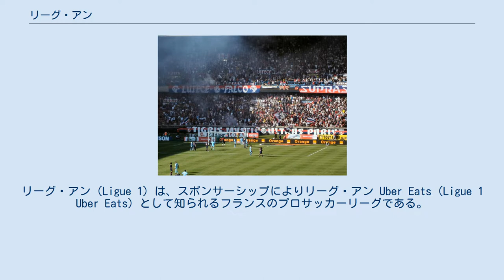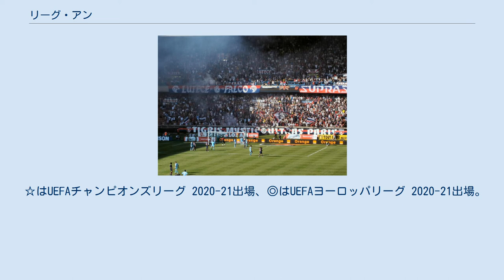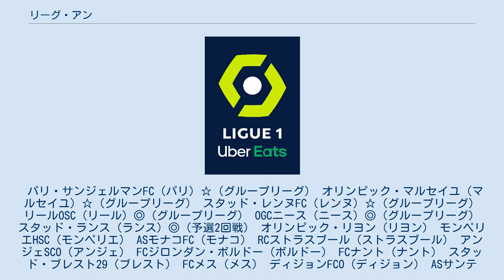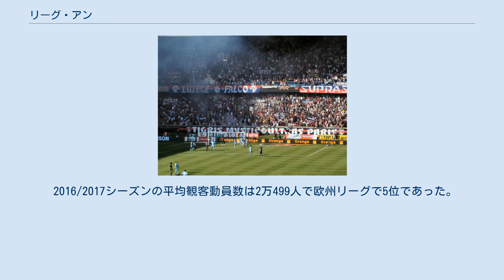リーグ・アン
リーグ・アン（Ligue 1）は、スポンサーシップによりリーグ・アン Uber Eats（Ligue 1 Uber Eats）として知られるフランスのプロサッカーリーグである。
リーグ・ド・フットボール・プロフェッショネル（LFP）の主催により、20クラブによって争われ、リーグ・ドゥとの間でクラブの昇格と降格が行われる。
 1932年に創設された。
かつてはディヴィジオン・アン（Division 1）と呼ばれていたが、2002-03シーズンに改称した。
国外のモナコ公国からはASモナコが参加している。
 最多優勝はサンテティエンヌの10回。
その後マルセイユとパリ・サンジェルマンの9回、ナントとモナコの8回、リヨンの7回と続く。
最多連覇記録はリヨンの2001-02シーズンから2007-08シーズンまでの7連覇。
 PSG対カーン戦（2004年） フランスのリーグ・アンは、イングランドのプレミアリーグ、イタリアのセリエA、スペインのラ・リーガ、ドイツのブンデスリーガとともにヨーロッパの五大プロサッカーリーグを形成している。
 リーグ・アンでは、20のチームがそれぞれ2回、互いの本拠地で試合を行い（ホーム&アウェイ方式）順位を決定する。
シーズン終了後、リーグ・アンの下位とリーグ・ドゥの上位2チームずつが自動的に入れ替わる。
リーグ・アン18位クラブとリーグ・ドゥの3位クラブは入れ替え戦を行い（ホーム&アウェイ方式）勝者が昇格する（リーグ・アン18位クラブが勝った場合は残留となる）。
 イングランドのプレミアリーグ、スペインのリーガ・エスパニョーラ、イタリアのセリエA、ドイツのブンデスリーガのようにUEFAランキングで1位を獲得したことはないため欧州最上位のリーグとは言えないものの、同ランキングでは常にこの4リーグの次位を占めるハイレベルなリーグである。
近年の傾向として、国際大会では2003-04シーズンのUEFAチャンピオンズリーグでASモナコが準優勝、同シーズンのUEFAカップではマルセイユが準優勝、オリンピック・リヨンも2003-04シーズンから3シーズン連続でCLベスト8に食い込むなどの特定のチームの活躍はあるものの、総じてなかなか上位に進出することができないでいる。
また、国内リーグでは2000年よりオリンピック・リヨンが一時代を築いた一方で、資金力を持つビッグクラブが前評判通りの力を発揮することが出来ないケースが多く、2010-11シーズンにリーグ・アンの常連であったASモナコが降格したり、2011-12シーズンには数シーズン前まで2部にいたモンペリエHSCが優勝するなど、順位が予測しづらい混戦の時期が続いた。
その後、2012-13シーズンからパリ・サンジェルマンFCが4連覇を果たした。
 現在リーグ・アンでプレーする選手には、フランス代表やブラジル代表をはじめとする各国の代表選手が多数在籍しているほか、フランスが辿ってきた歴史的経緯からアフリカ系の黒人選手が非常に多いのも特徴のひとつである。
将来を期待されている若手が多く、アフリカ系選手にも高い潜在能力を秘めた選手が多いため、かつてはオランダのエールディヴィジと並ぶ登竜門リーグのような位置づけであった。
マイケル・エッシェン（オリンピック・リヨン）、ディディエ・ドログバ（オリンピック・マルセイユ）、ロナウジーニョ（パリ・サンジェルマンFC）、エデン・アザール（リール）らがリーグ・アンで研鑽を積み他リーグの強豪クラブへと移籍している。
 しかし、パリ・サンジェルマンFCの経営体制が大きく変わった2010年代以降は、各国の代表選手のリーグ・アン参入が目立つようになり、かつての登竜門リーグのようなイメージは払拭されつつある。
 2021年6月3日に行われたLFPの総会で、2023-24シーズンから18チーム制に移行することが正式に承認された。
これを受けて2022-23シーズンのリーグ・アンは4チームが自動降格となり、リーグ・ドゥの昇格も2チームに限られることになる。
 ボルドー リール モンペリエ ニース リヨン マルセイユ PSG レンヌ サンテティエンヌ モナコ ナント アンジェ ストラスブール ディジョン ランス ニーム メス ブレスト ロリアン ランス リーグ・アン20202021のクラブ所在地 前年度最終順位順、カッコ内はホームタウン所在地。
△はリーグ・ドゥからの昇格クラブ。
 ☆はUEFAチャンピオンズリーグ 2020-2...